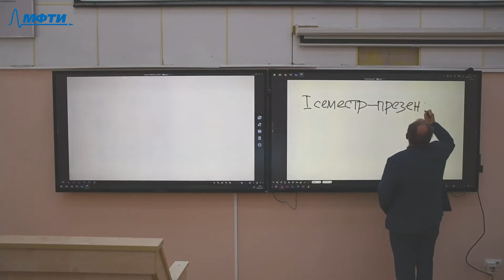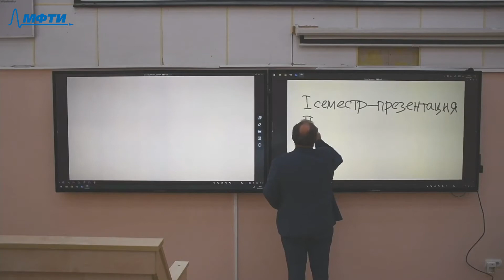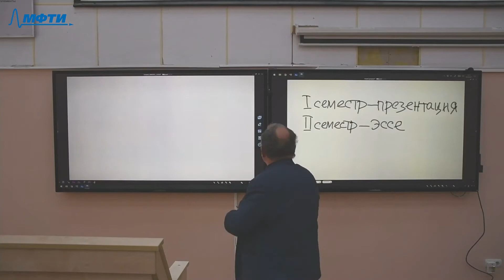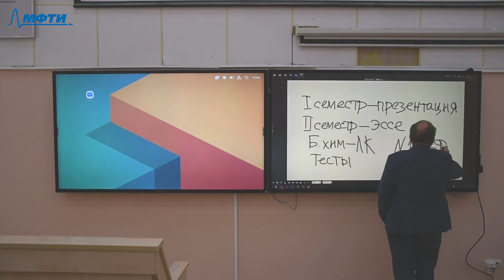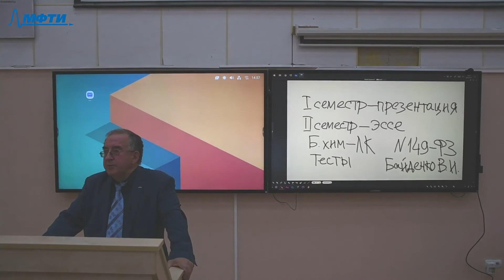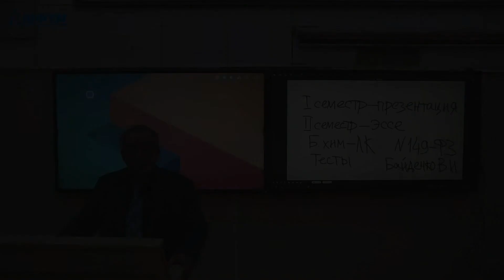Педагогика и психология, Волков Ю. А. 06.09.2021г.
Описание занятия: Вводная лекция

Предмет: Педагогика и психология
Тип занятия: Лекция
Преподаватель: Волков Юрий Аркадиевич
Физтех-школа: